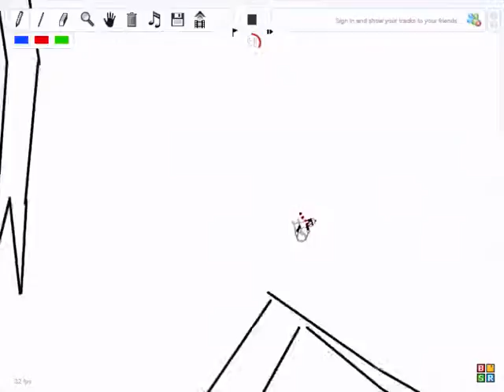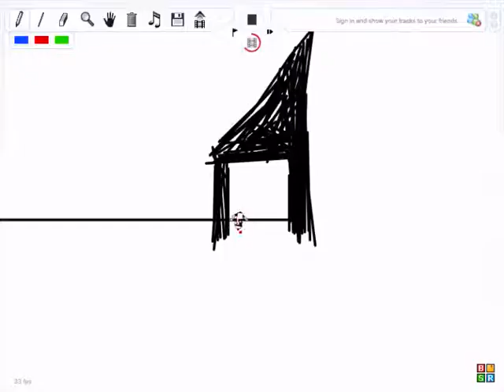Naked Line Rider Need Background...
Im Looking For Some1 Who Want To Make Background At This Track...